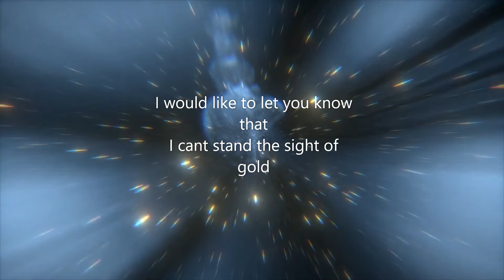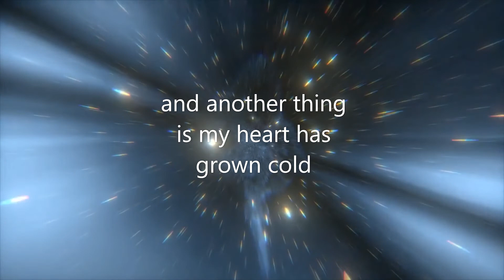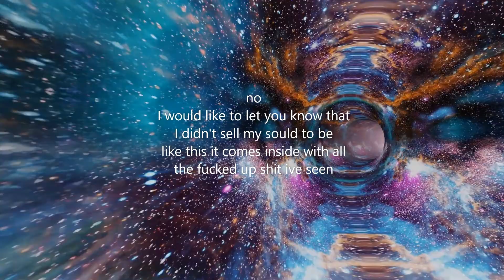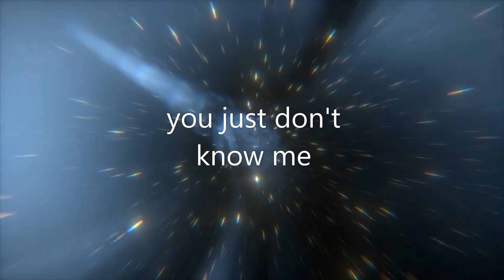hoards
vocals/lyrics: Zak Omans